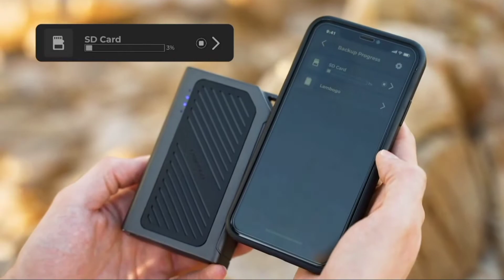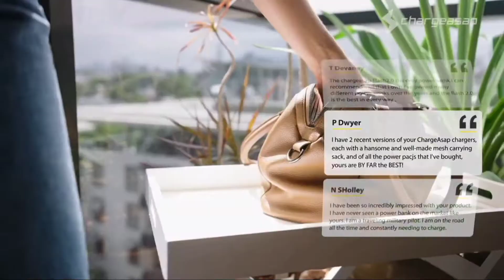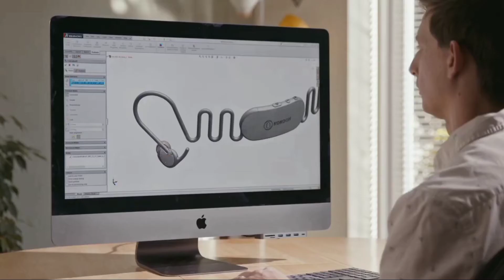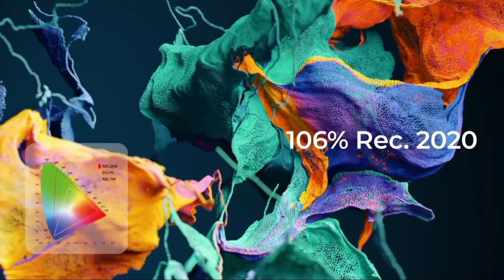Top 5 Unique Gadgets you can buy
top5uniquegadgets#uniquegadgets#echunboxing#rakintech#trakintech#besttechunder1000#techunder1000#toptechunder1000#techunder1000rs#bestgadgetsunder1000#techgadgetsunder1000#gadgets2021#cooltech#latestgadgets#techonamazon#toptechunder500#techunder500#coolgadgets#toptech#gadgetsunder500#techunder500rs#cheaptech#500rs#gadgets#tech#cheapgadgets#techdeals#gadgets2020#amazongadgets#toptech2021